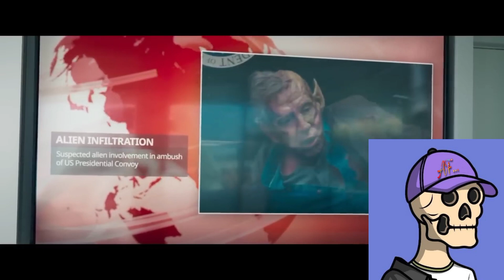Secret Invation | Recap | Marvel Studios | AF...